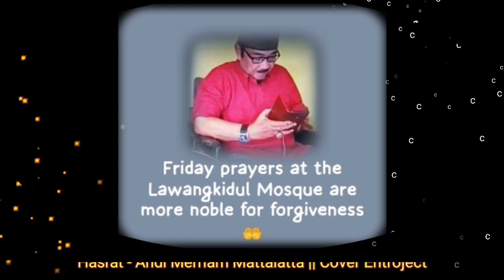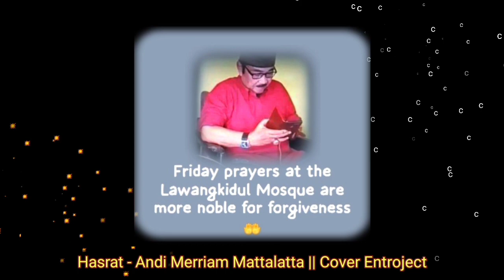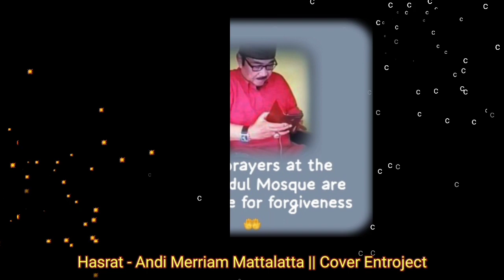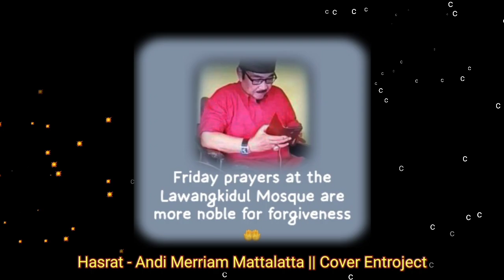Hasrat - Andy Merriam Mattalatta || Cover Entroject @Hamir TV